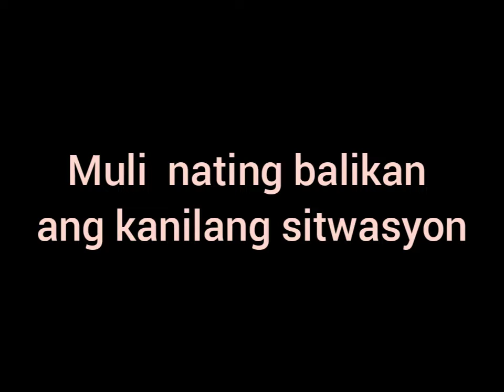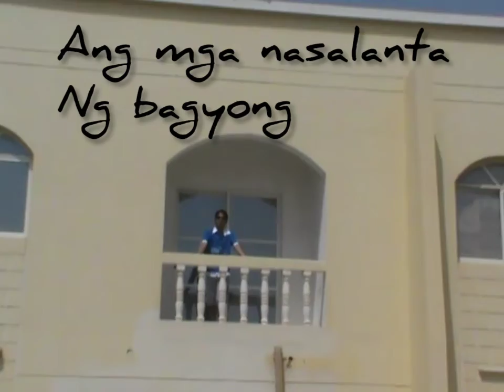(#4 Vlog Behind the scene )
Sa bawat trahedya may kalakip na pag asa na muling babangon as pagkakadapa.